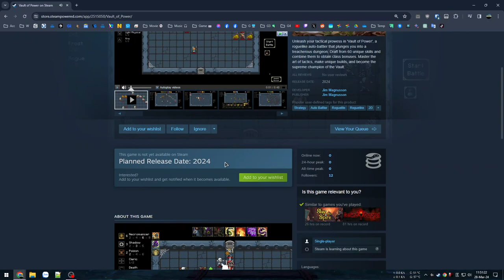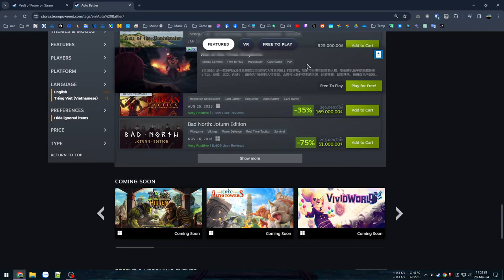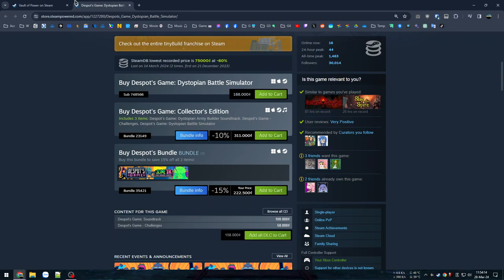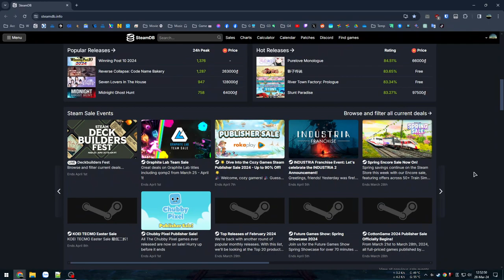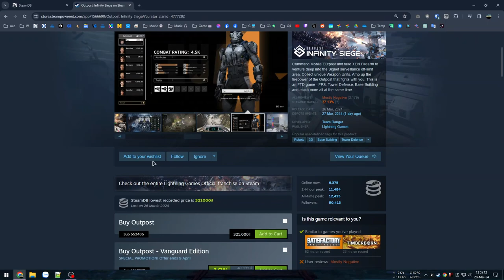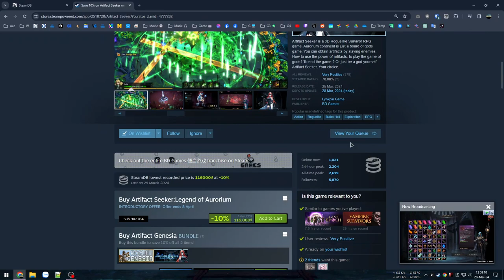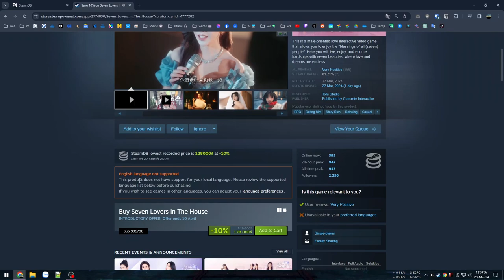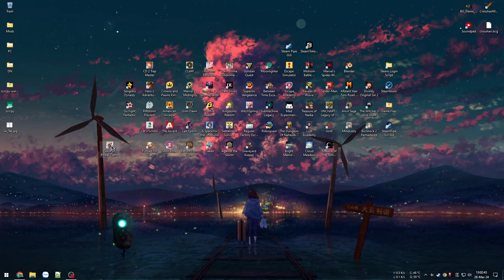Chơi thử bản Demo game tự động đánh khá đơn giản thú vị - Vault of Power Demo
Vault of Power

00:00 - Giới thiệu game
04:13 - Vào game
18:37 - Thử lần 2
43:37 - Phá đảo Demo
01:01:45 - Lướt Steam tí